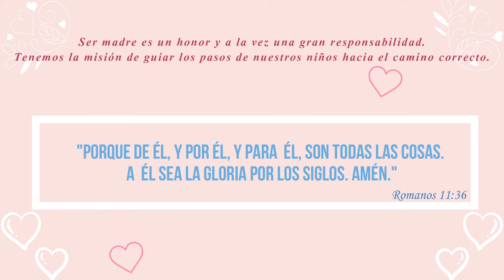Matthias (3 años) está aprendiendo a leer y escribir. Cómo lo logré?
Hola amigos me da mucha alegría estar de regreso en el canal, gracias por todos sus mensajes de cariño durante nuestra ausencia. Les quiero compartir este video de como enseñé a mi hijo a leer, subí unas historias a instagram donde Matthias leía, y muchos me pidieron que les hiciera un video compartiéndoles como lo hice. Asi que hoy se los he traido.

Advertencia:
Solo quisiera aclarar que no soy Doctora,  ni especialista. En mis vídeos simplemente comparto mis experiencias personales, y lo que me ha funcionado con mis hijos. Te sugiero que si tienes dudas consultes al pediatra de tus bebés o hagas tu propia investigación.

👶🏻 Este es el enlace para los platos con divisor (verde y azul) que utilizan mis niños

👶🏻 Este es el enlace para el babero de Rachel

👶🏻 Este es el enlace para el babero de Matthias

👶🏻 Este es el enlace para el cubre envase de vidrio (16oz)
y para el mas grande de (32oz)

👶🏻 Enlace para las cucharas de los niños

👶🏻 Enlace para las tapas con sorbete (pitillo) para envases de vidrio (mason jars) con abertura regular